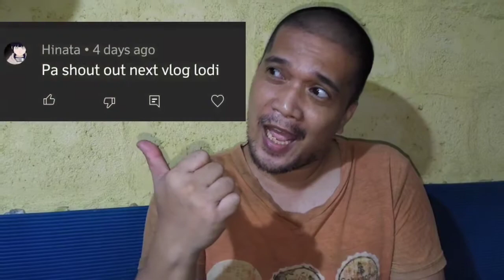Playbike update Solid Tires to Inner tubes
I change back my generic solid tires to inner tubes because its really hard to pedal when in solid tires,  its like biking on a sand.

If this video helped you, You can click the THANKS under the video or
You can support me through my

Gcash
Gina T

it will be much appreciated for my channel to grow